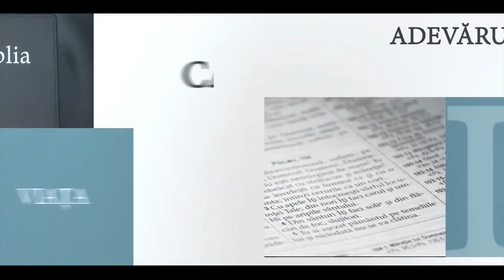Răspunde Biblia - Întrebări și răspunsuri - cu Loredana Mărăcine și Cornel Dărvășan